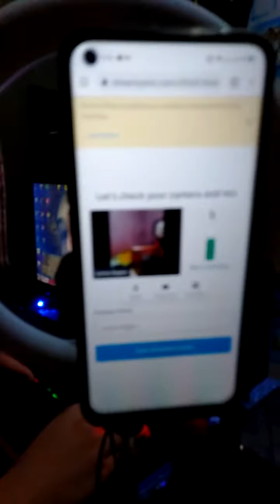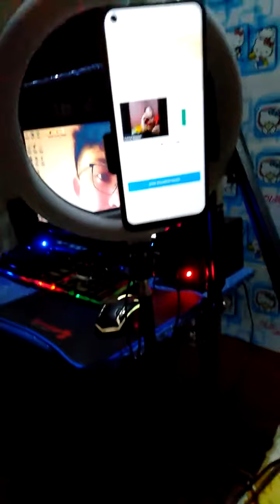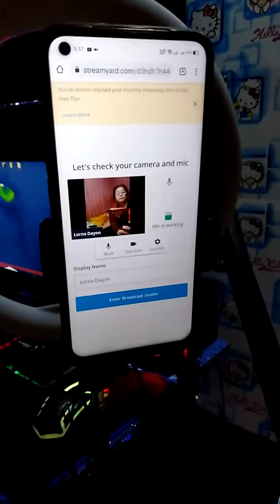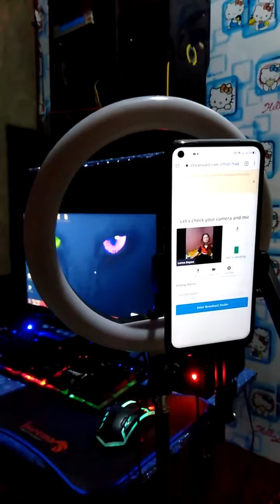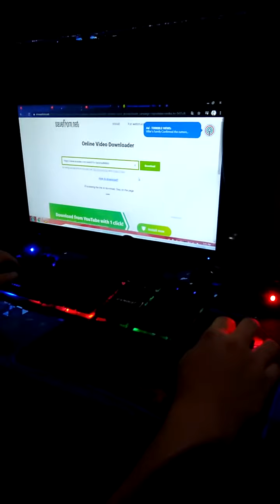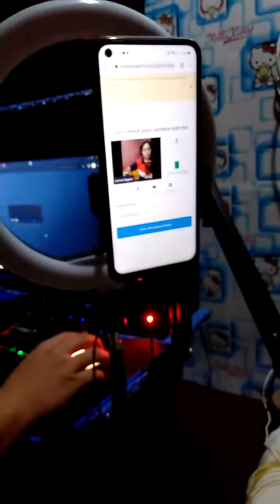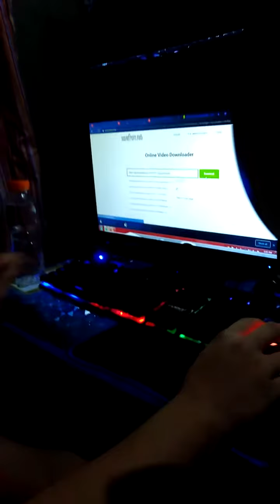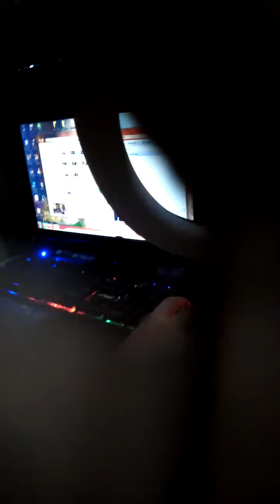set up time ...for ls